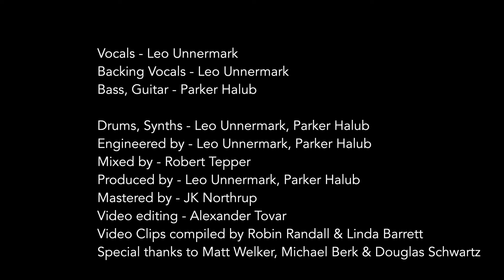After Baywatch Tribute "Moment in the Sun" - Robin & Judithe Randall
Vocals - Leo Unnermark
Backing Vocals - Leo Unnermark
Bass, Guitar - Parker Halub
Drums, Synths - Leo Unnermark, Parker Halub
Engineered by - Leo Unnermark, Parker Halub
Mixed by - Robert Tepper
Produced by - Leo Unnermark, Parker Halub
Mastered by - JK Northrup
Video editing - Alexander Tovar
Video Clips compiled by Robin Randall & Linda Barrett
Special thanks to Matt Welker, Michael Berk & Douglas Schwartz

What does it take to make a hero?
Where there’s a will, there’s a way
Color your dreams with a rainbow
Let love lift you higher each day
On the wings of the wind
Let your spirit carry you
How far can you go?
How fast can you run?
It’s your moment of truth
Your moment in the sun
Out there on your own
Odds are a million to one
Let your courage shine through
It’s your moment in the sun
Nobody said that it was easy
One mile or a million too far
You’ve got yourself to believe in
With faith you can reach any star
You know in your heart
That it’s not too late
Ooh, in the sun
Give it all you got
It’s time to make a stand
Straight to the top
It’s “catch me if you…
Baby, if you can”
Yeah, in the sun